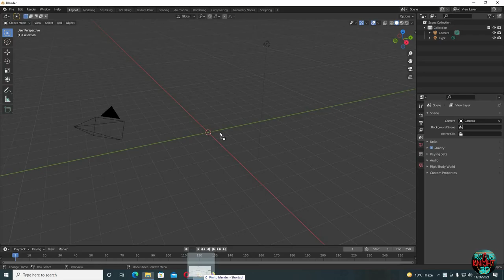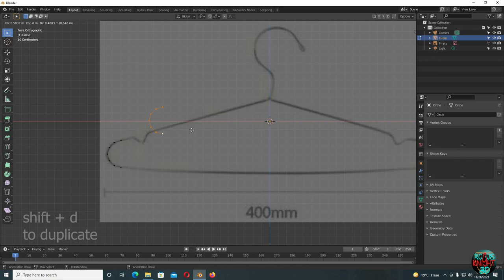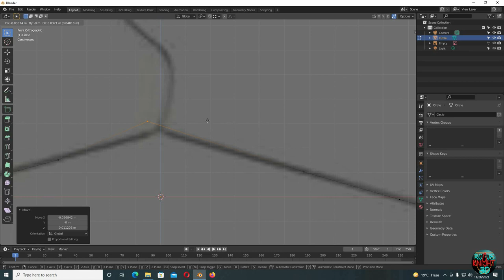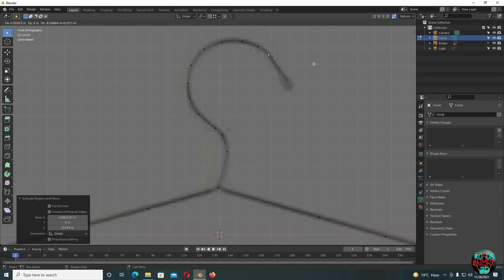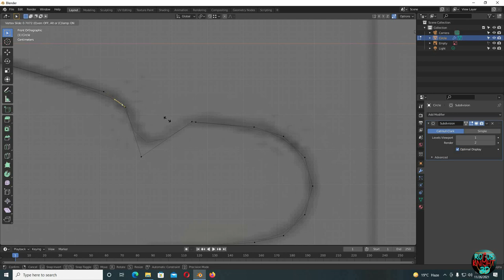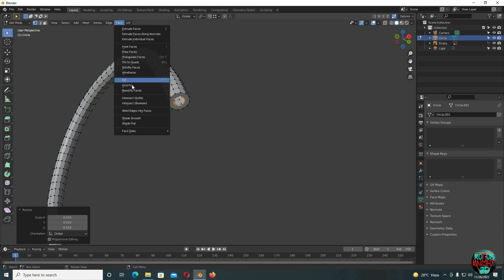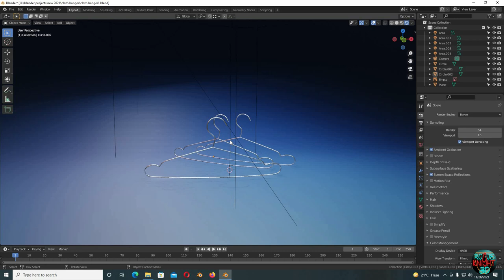Make an Easy Clothes Hanger in Blender || Blender Tutorial for Beginners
In this blender tutorial, we will be make easy clothes hanger, this blender tutorial is going to be totally beginners friendly, so all one of ya can easily follow along,  we will first learn how to make an easy hanger with the easiest steps, and then we will do the shading, and by the end of this blender tutorial , you all will have a good knowledge and understanding and can make easily any model like this and even more, This blender tutorial has been created by keeping in mind it should be easy and detailed enough that blender new beginners can easily follow along and benefit from this blender tutorial.

 and if you like my work and wana support then you can follow me on my Patreon,  i will appreciate it a lot,, and if you can want the finished blend file then you can get it on my Gumroad page,

My Kit Details:

Mic:
Samson G-Track Pro Professional USB Condenser Microphone with Audio Interface

Acer Led:
Acer G246HL Abd 24-Inch Screen LED-Lit Monitor

Eyes Protection Blue Light Blocking Glasses- Anti UV Ray Computer Gaming Glasses

My Computer specifications:

Windows 10:

Graphic Card:
GIGABYTE GeForce RTX 3060 Gaming OC 12G Graphics Card, 3X WINDFORCE Fans, 12GB 192-bit GDDR6

Processor:
Intel Core i5-12400 Desktop Processor 18M Cache, up to 4.40 GHz

Pc Case:
Lian Li LANCOOL II MESH Performance Mid-Tower - Case Black with Type-C - LAN2MPX.50

Mother Board:
GIGABYTE B660M GAMING X AX DDR4

Ram:
Corsair Vengeance LPX 16GB (2x8GB) DDR4 DRAM 3200MHz C16 Desktop Memory Kit

NVME Drive:
WD_BLACK 1TB SN770 NVMe Internal Gaming SSD Solid State Drive - Gen4 PCIe, M.2 2280,

SSd Drive:
Western Digital 1TB WD Blue SA510 SATA Internal Solid State Drive SSD - SATA III

Hard Drive:
Western Digital 2TB WD Blue PC Internal Hard Drive

Air Cooler:
Cooler Master i70C LGA1700 ARGB Intel Low-Profile CPU Air Cooler

Power Supply PSU:
Cooler Master Watt 650 Watt Semifanless Modular Power Supply

Mouse:
MSI Clutch GM20 Elite Gaming Mouse

Keyboard:
Logitech K350 Wireless Wave Ergonomic Keyboard

Head Phones:
BENGOO V-4 Gaming Headset

Rogue Knight 3d always brings you the best tutorials and techniques to tackle all blender problems with our new and easy blender tips and tricks and we want to make blender easy for new beginners and even intermediate users, Our goal is to make each blender tutorial easy for every one and to give out all the free content so we can all make blender grow even more and more. Our Main focus and goal to make blender tutorials is to make each one of you guys familiar to blender 3d, and we try to provide every content that any one of you might wish that it should have been on youtube.

So weather you all want a blender animation tutorial, or a modelling tutorial, weather you want to learn about rigid body in blender or manta flow, weather you want to make an ocean in blender or you want to make any realistic landscape, we wish that you can find all of it in our single channel Rogue Knight 3d.

And we can proudly say that if you want to learn Blender then On this channel Rogue Knight 3d "RK3D" you will find Every thing..